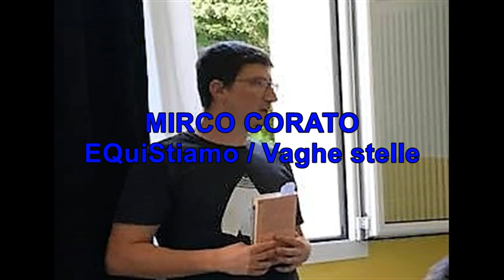chiare, fresche e dolci acque - tavola rotonda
sabato 15 settembre 2018 - aspettando ACQUEcomuni

CHIARE, FRESCHE E DOLCI ACQUE

Porto Burci, Vicenza

interventi di
Mirco Corato (EQuiStiamo-Vaghe stelle)
Adriano Vernau (Presidente Legambiente Vicenza)
Chiara Spadaro (giornalista Altreconomia)
Alberto Peruffo (attivista, movimento NO PFAS)
Alessandro Tasinato (scrittore)
Roberto Castiglion (Sindaco di Sarego)
Giuseppe Bortolan (CdA Viacqua)
Lucio Zoppello (Assessore al Territorio Comune di Vicenza
Pierangelo Miola (EQuiStiamo/Vaghe stelle)
Paolo Gurisatti (economista)
Franco Balzi (Sindaco di Santorso)
Francesca Leder (urbanista, Università di Ferrara)
Marzia Melania (rete Gas vicentina)
Francesco Bertolo (medico ISDE)